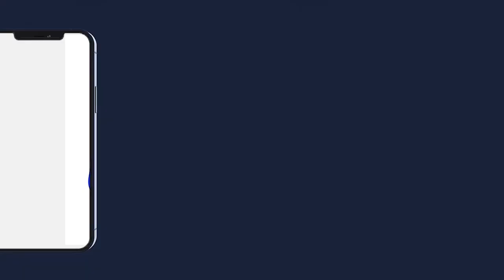Thiey Khassidayi Kourel madjmou noreyni thies Prestation Khassida Kuer S.Bass Abdou Khadre à Dakar